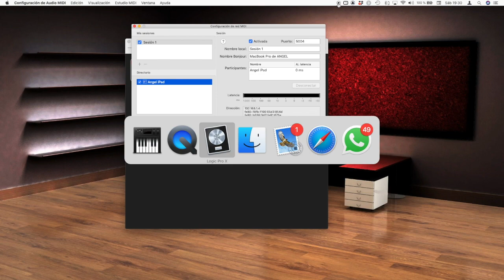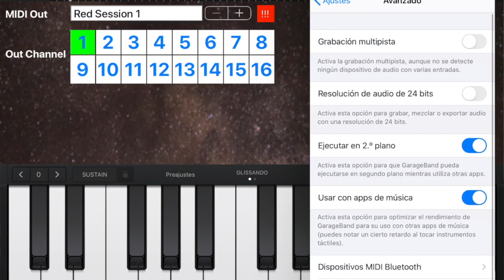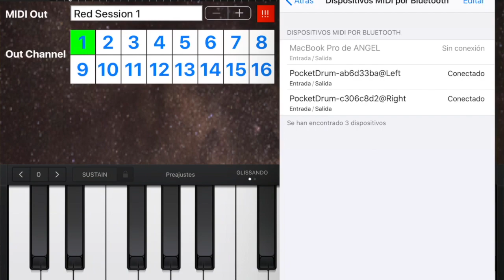Aeroband Pocketdrum to DAW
How to interface Pocketdrum sticks with a DAW on a Mac